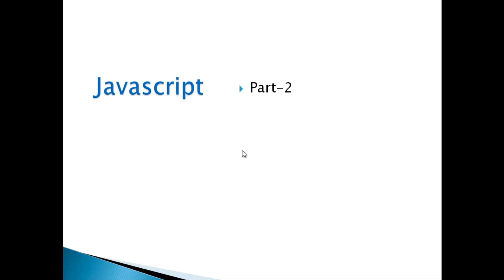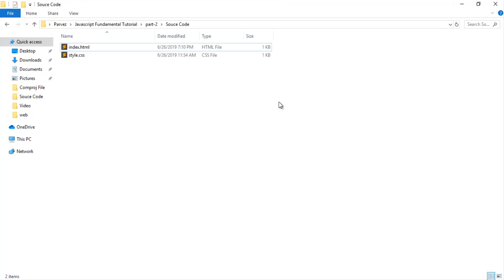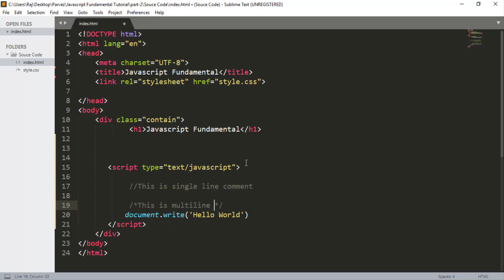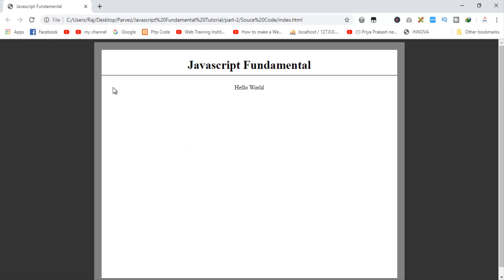Javascript Bangla Tutorial Part-03 [ 2019 ]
Editor: MD Rajiur Rahman